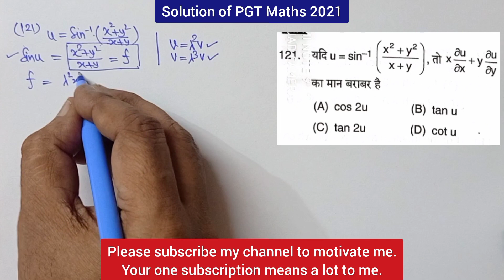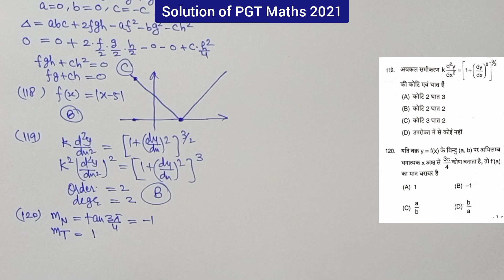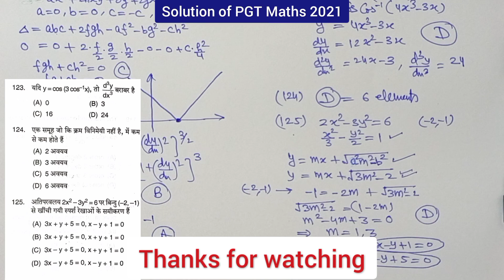UP PGT Maths 2021 Solution and Answer Key | PGT Maths Solution part 6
UP PGT Maths Solution Answer key 18 August 2021 | UP PGT Maths Question Paper Solution 2021 | PGT Maths 2021 full solution | Question Paper A series solution | Creating Mathematicians.